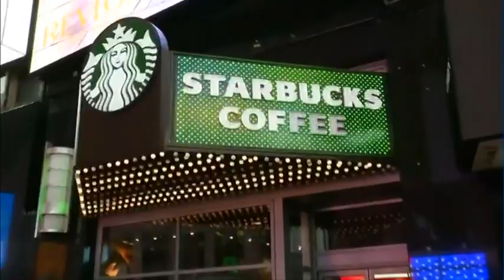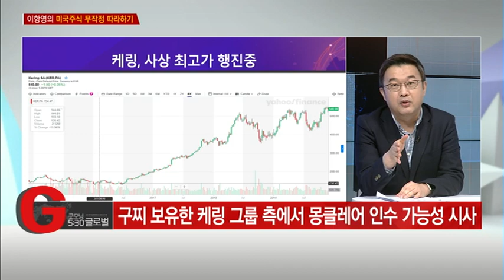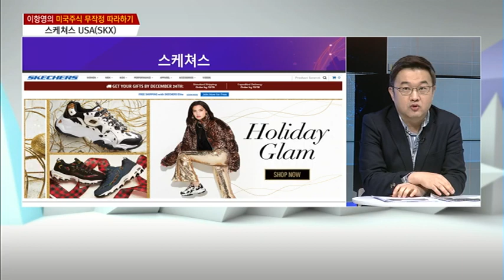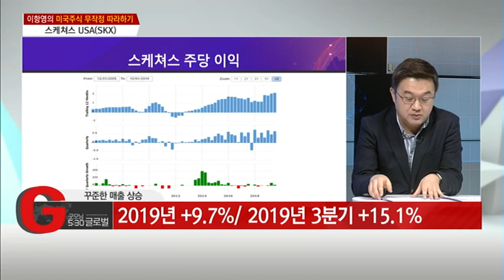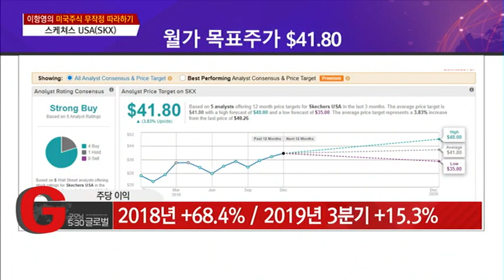[미국주식 무작정 따라하기] 편안함을 무기로 꾸준함의 대명사 캐주얼 신발 브랜드 '스케쳐스 USA'/(증시, 증권)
12/06 굿모닝 530 글로벌 2부